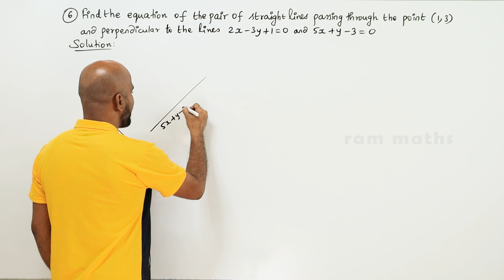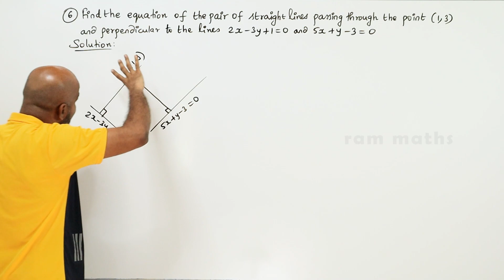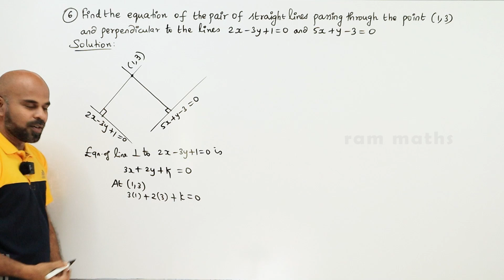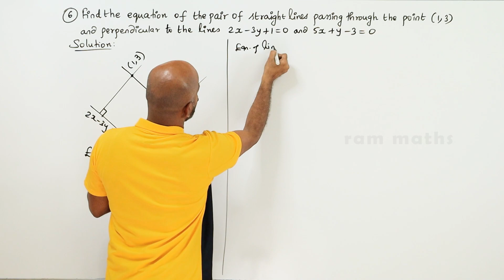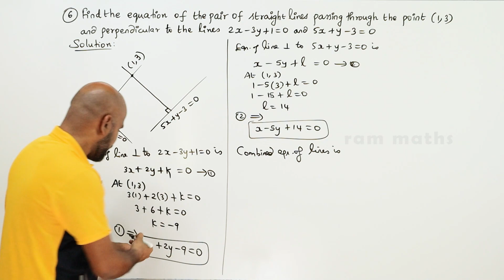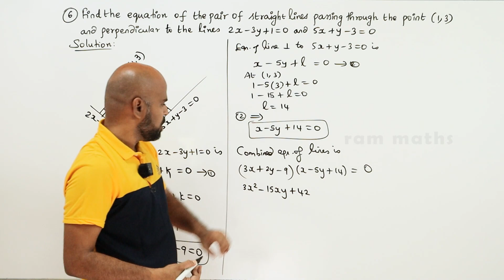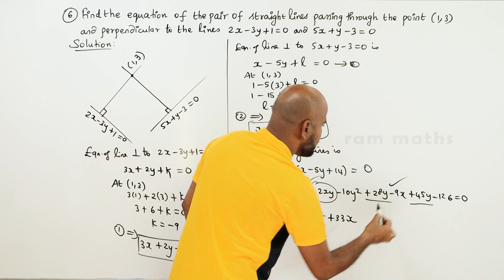11th | EX. 6.4 | Q.No.6 | 2-D ANALYTICAL GEOMETRY | CHAPTER 6 | STATE BOARD | RAM MATHS